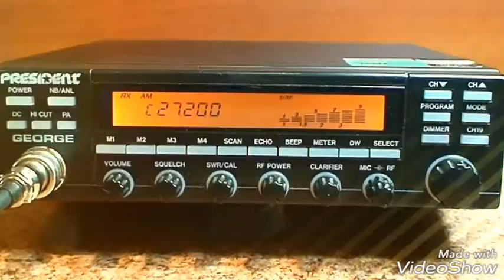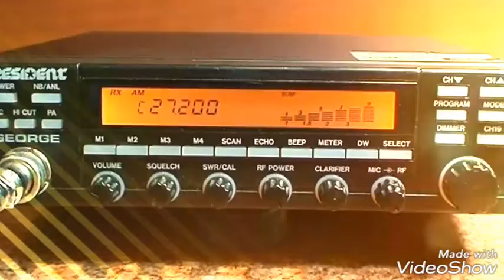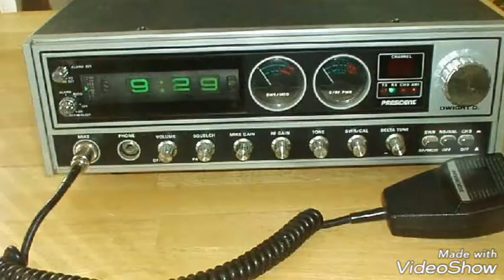Dj Tony 78 esat